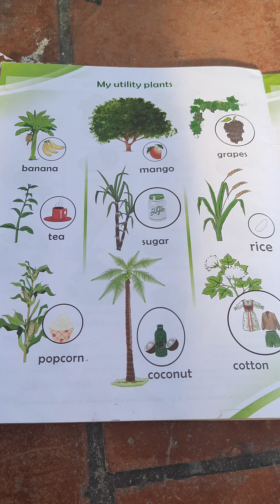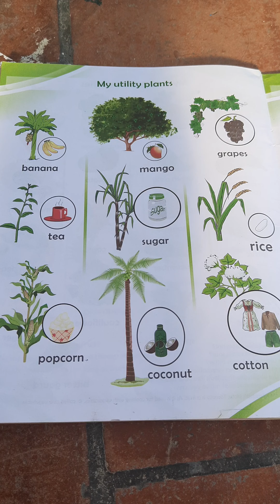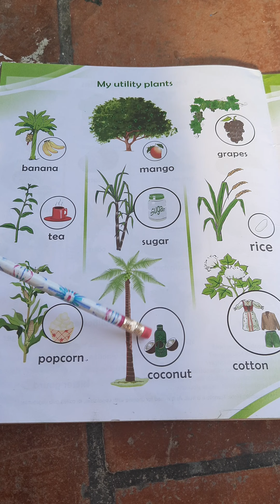UKG utility plants